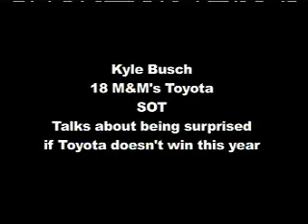Kyle Busch talks about winning for Toyota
Kyle Busch talks about how a Toyota car will win in '08